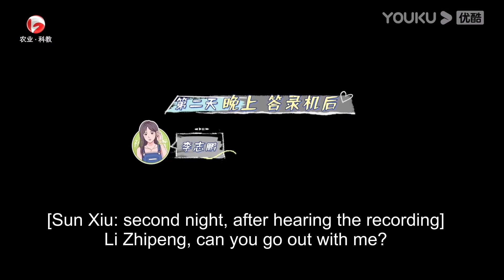ENGSUB 秀秀在双胞胎兄弟之间犹豫不决，很纠结！| 怦然心动20岁 第二季 | 金晨/李希侃/苏晓彤/萧敬腾/杨芸晴Sunnee/于志凌/大左 | 优酷综艺 YOUKU SHOW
嘉宾：金晨/李希侃/苏晓彤/萧敬腾/杨芸晴Sunnee/于志凌/大左

00:00 加入优酷综艺会员，正片提前34小时抢先看
00:30 Join YOUKU SHOW membership to get 34 hrs early access to the full EPs